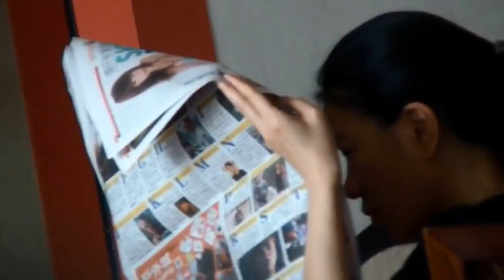My Movie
dd